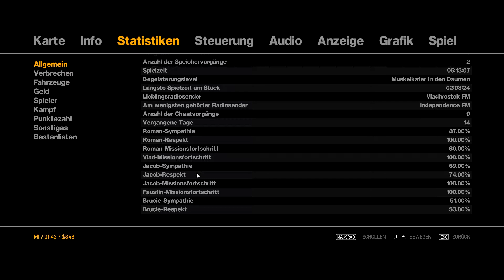Let's Play GTA IV (Wir werden gewinnen,) Folge 025 (HD) (Deutsch)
hattp://subneg,de

WEITERE VIDEO'S:
TheMr.Weneg:
WICHTIGE INFO'S
Offizielle Webseite